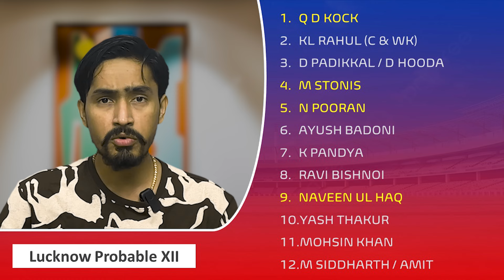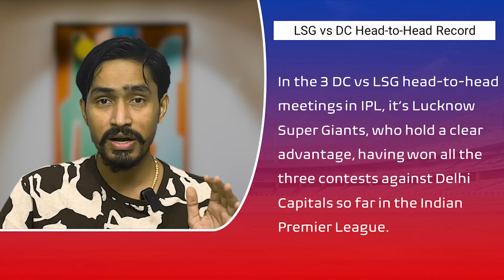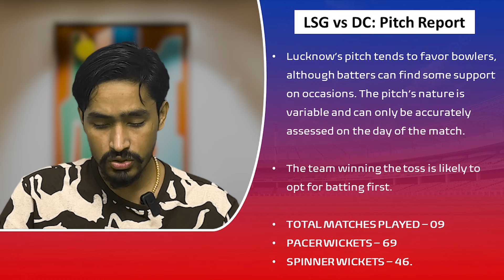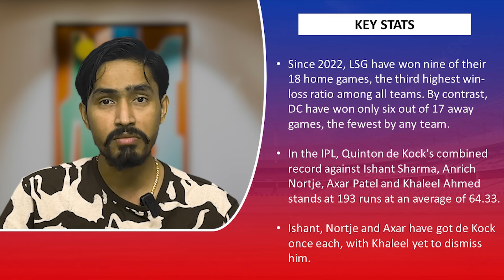LSG vs DC Dream11 prediction | lsg vs dc dream11 team | lsg vs dc dream11 match 2024